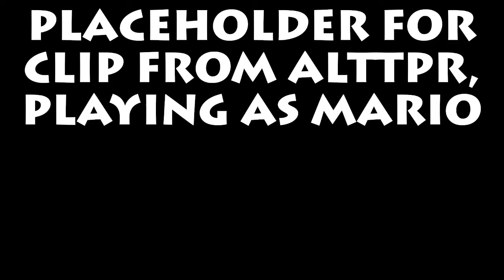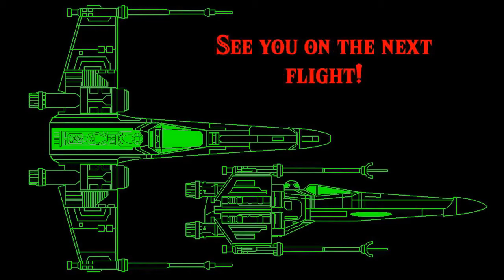Super Mario Sunshine 11 - Beach Boy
With no goop to clean up, Gelato Beach ought to be a breeze, right? Well, not everything goes smoothly...